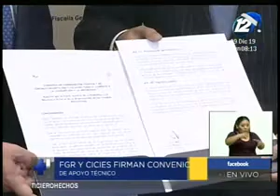Fiscalía General y CICIES firman convenio de apoyo técnico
Permitirá fortalecer las capacidades técnicas del personal orientados a investigar y procesar a personas involucradas en delitos de corrupción.
La intención es fortalecer el combate a la corrupción en el país